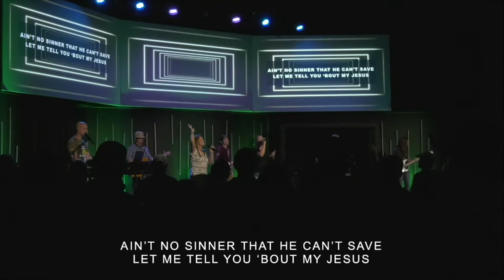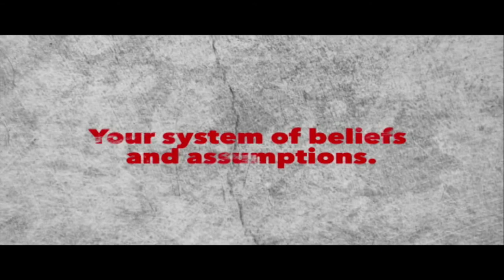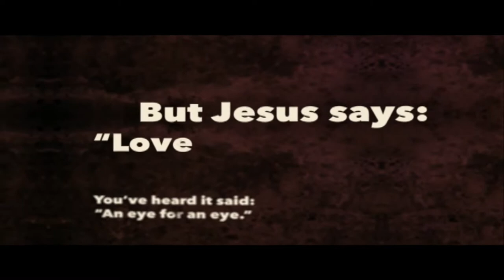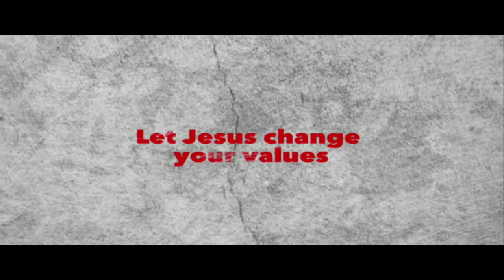Culture Cancelled // How to do the Right Thing? (Part 4)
How are we to know what is right and wrong? Today you’ll learn how to please God and protect your witness by staying away from the gray.